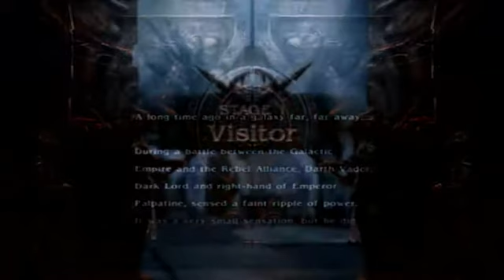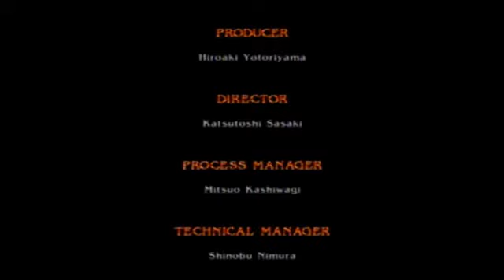lets play soul calibur 4 part 1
(skill) lets start a fighting game :3